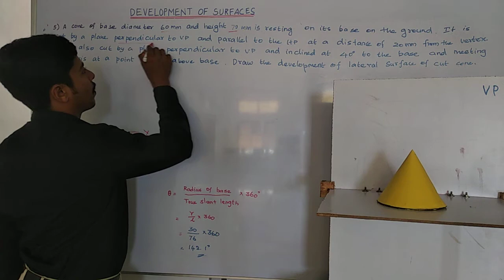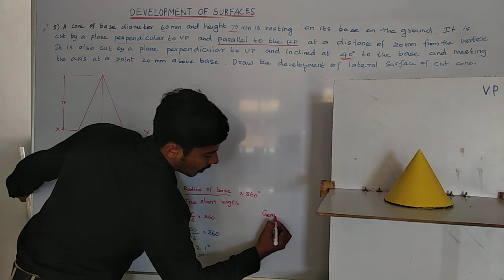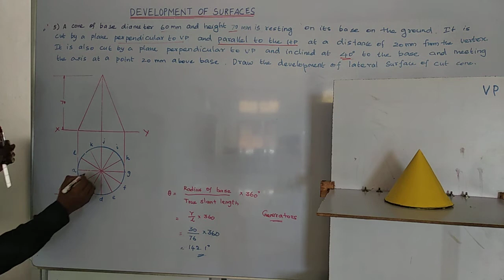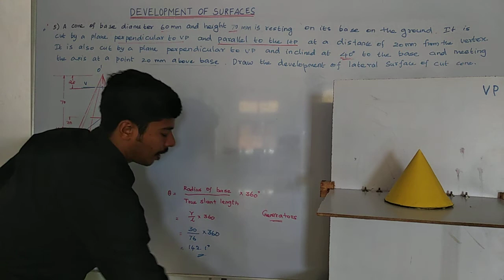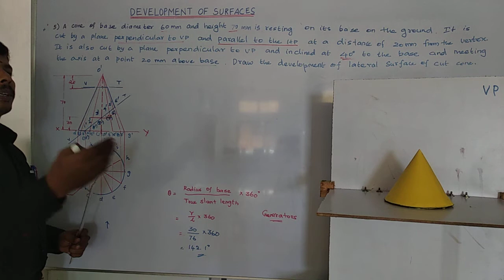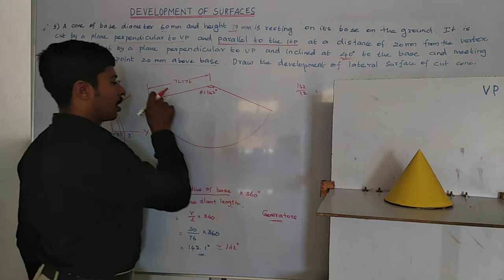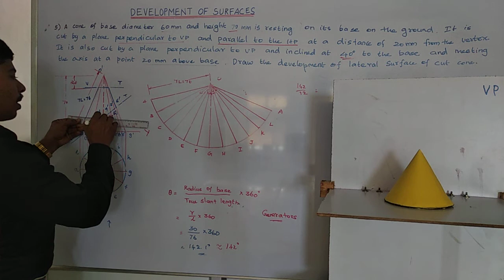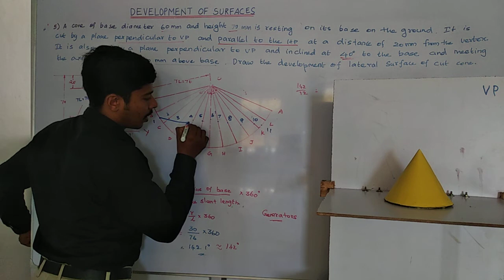ENGINEERING GRAPHICS - DEVELOPMENT OF SURFACES